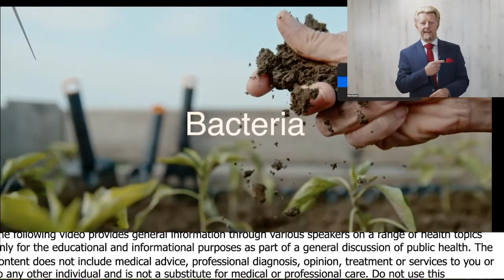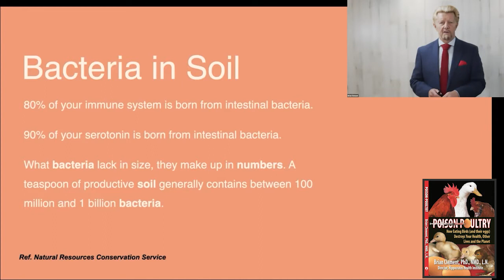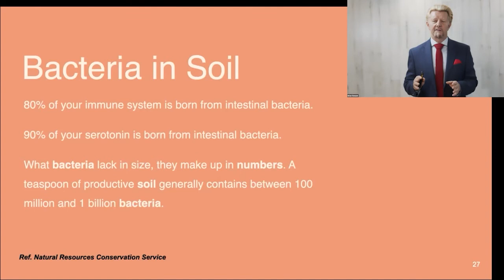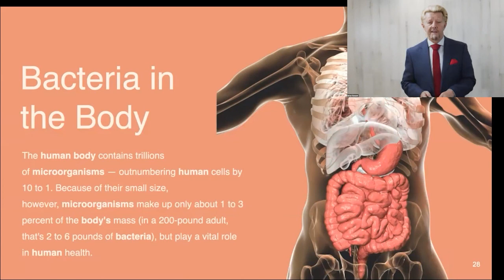Why Probiotics Are Everything - Brian Clement, PhD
Brian Clement, Ph.D., L.N.

• Book - Killer Fish: How Eating Aquatic Life Endangers Your Health

Brian Clement, Ph.D., L.N. has spearheaded the international progressive health movement for more than three and one-half decades. He is the Director of the renowned Hippocrates Health Institute, West Palm Beach, Florida (U.S.A.); the world’s foremost lifestyle residential health center. Over the last half century he and his team have pioneered clinical research and training in disease prevention using hundreds of thousands of participants who provided volumes of data, giving Clement a privileged insight into the lifestyle required to prevent disease, enhance longevity, and maintain vitality. Their findings have provided the basis for Hippocrates progressive, state-of-the-art treatments and programs for health maintenance and recovery–––their Life Transformation Program.

Brian Clement has written 20 plus books focused on health, spirituality and natural healing. Among them are “EmoSpirit”, “Living Foods for Optimum Health”, “Longevity”, “Lifeforce”, which Dr. Colin Campbell calls “One of the most important books ever written on nutrition. “Supplements Exposed,” published in 2010, reveals the pharmaceutical fraud rampant in the sales, production, and distribution of worthless and harmful vitamin pills. Additionally, he has authored three volumes for the scientific community “Food is Medicine”. One of his most popular books is his “7 Keys to Lifelong Sexual Vitality” being touted as an important guide to the biology of love. His recent offering, “EmoSpirit” spotlights how emotions reflect spiritual depth. Brian Clement is a devoted husband and a caring father of four, who along with his wife, Anna Maria Gahns-Clement Ph.D., L.N., co-directs the Hippocrates Health Institute. In addition to his research studies, Clement conducts conferences worldwide on attaining health and creating longevity, giving humanity a roadmap for redirecting, enriching and extending their lives. A licensed nutritionist, Brian Clement is a graduate of the University of Science, Arts, and Technology where he earned his Ph.D.